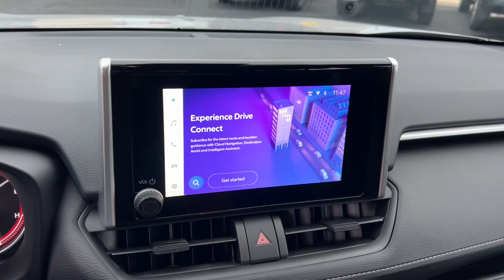2024 Toyota RAV4 Green Bay, Appleton, Oshkosh, De Pere, Kaukauna WI 56305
Silver Sky Metallic New 2024 Toyota RAV4 LE available in Green Bay, Wisconsin at Le Mieux Toyota and Son. Servicing the Appleton, Oshkosh, De Pere, Kaukauna, WI area.

Silver Sky Metallic 2024 Toyota RAV4 LE AWD 8-Speed Automatic 2.5L 4-Cylinder DOHC Dual VVT-ibrbrRecent Arrival! 27/34 City/Highway MPG
Axle Ratio: 3.177|17 Steel Wheels|Fabric Seat Trim|Radio: AM/FM/XM Audio System|All Weather Floor Liners & Cargo Liner (TMS)|4-Wheel Disc Brakes|6 Speakers|Air Conditioning|Electronic Stability Control|Front Bucket Seats|Front Center Armrest|Spoiler|Tachometer|ABS brakes|Brake assist|Bumpers: body-color|Driver door bin|Driver vanity mirror|Dual front impact airbags|Dual front side impact airbags|Four wheel independent suspension|Front anti-roll bar|Front reading lights|Illuminated entry|Knee airbag|Low tire pressure warning|Occupant sensing airbag|Outside temperature display|Overhead airbag|Overhead console|Panic alarm|Passenger door bin|Passenger vanity mirror|Power door mirrors|Power steering|Power windows|Radio data system|Rear anti-roll bar|Rear seat center armrest|Rear window defroster|Rear window wiper|Remote keyless entry|Speed control|Speed-sensing steering|Split folding rear seat|Steering wheel mounted audio controls|Telescoping steering wheel|Tilt steering wheel|Traction control|Trip computer|AM/FM radio: SiriusXM|Exterior Parking Camera Rear|Auto High-beam Headlights|Adaptive Cruise Control: Full-Speed Range Dynamic Radar Cruise Control (DRCC)|Emergency communication system: Safety Connect (10-year trial)